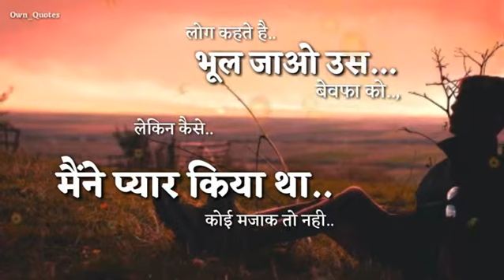Own quotes Aashiq Singhadiya by rakesh chordiya shayari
Aashiq Singhadiya rakesh chordiya shayri